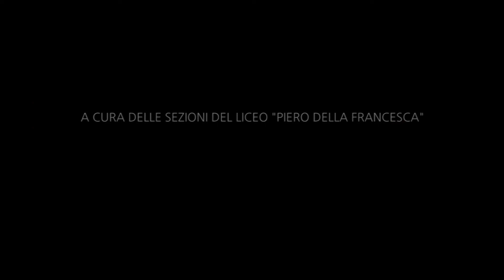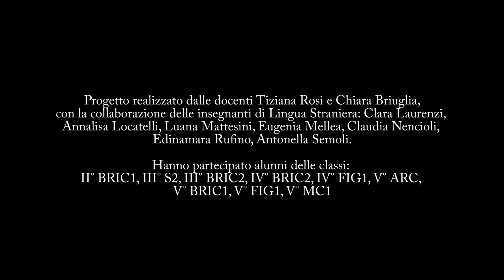ASPETTANDO LA PASQUA: LA BELLEZZA E’ UN BENE CHE UNISCE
- 09
Duccio